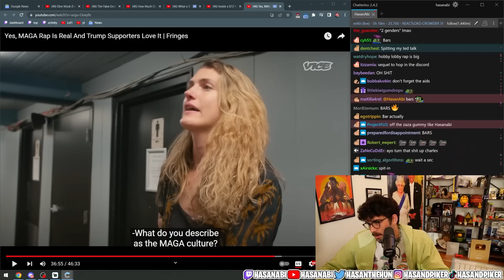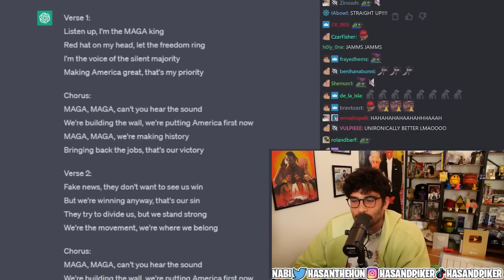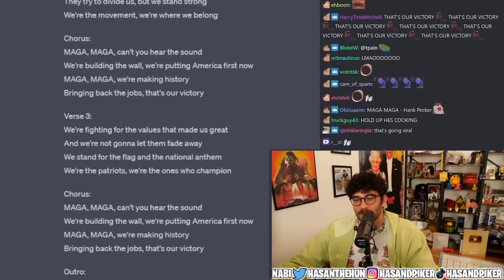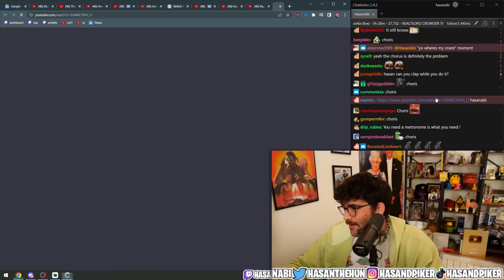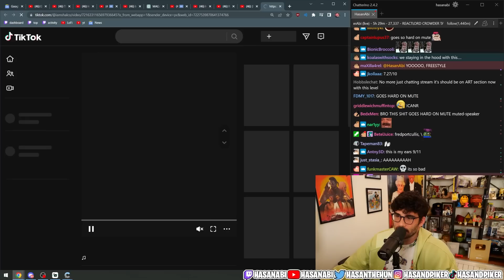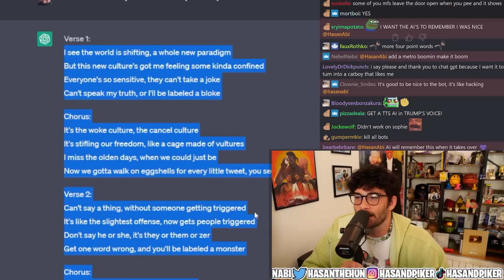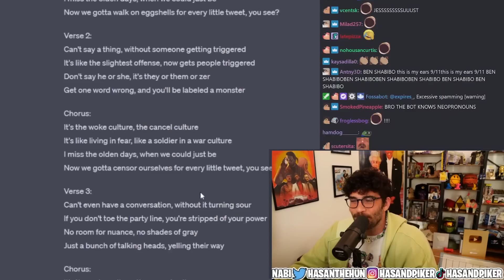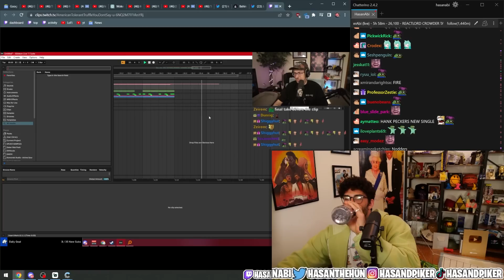HasanAbi is now a MAGA Rapper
Originally aired 04/29/2023 @ 5:22:00

Hasan Piker is a Turkish-American Twitch streamer. You can find him at his official channel here: